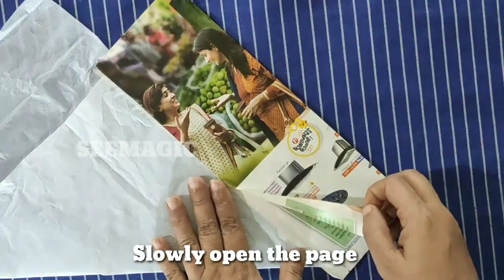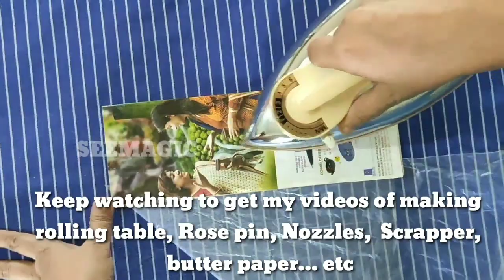Perfect Homemade Piping bags for Cake Decoration/DIY/Easy Way Craft #16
During lockdown when we are unable to shop ,we can make the cake tools at home ,
This video shows how to make piping bag with plastic packets.
So dear friends try making piping bag at home at zero cost.